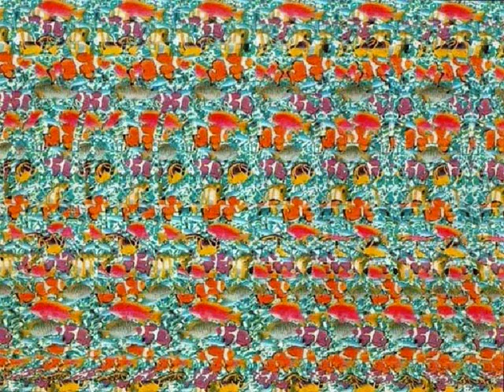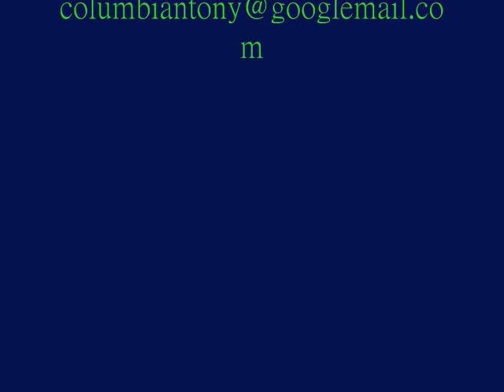HD 3D Stereograms.go on have a stare.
pause each pic and see what you can see in 3D